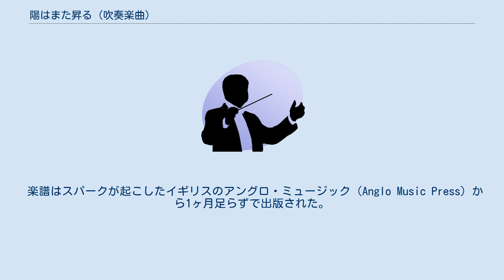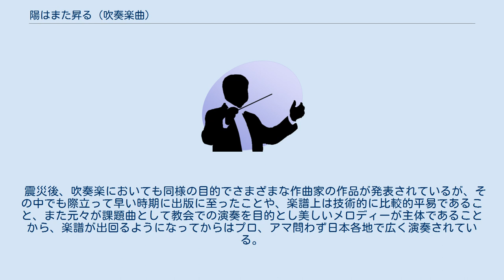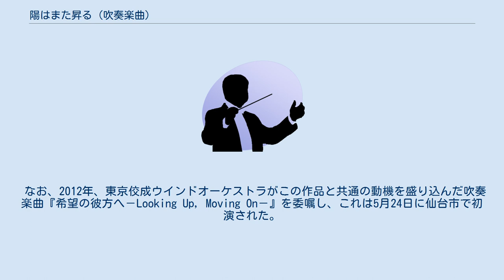陽はまた昇る (吹奏楽曲)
『陽はまた昇る』（ひはまたのぼる、原題：The Sun Will Rise Again, for the victims of the Japanese earthquake and tsunami, March 2011）は、フィリップ・スパークが作曲した吹奏楽曲。
東日本大震災の復興支援のために書かれた。
 東日本大震災の大きな被害を知ったスパークは、復興支援のために世界中の吹奏楽の作曲家に作曲を呼びかけた西田裕の求めに応えて、ノルウェーのグレンラン国際ブラス・フェスティヴァル（Grenland International Brass Festival）の委嘱で教会演奏の課題曲として作曲していたブラスバンド曲「カンティレーナ」（Cantilena）を吹奏楽用に改編し、新しいタイトルを付けて発表した。
 楽譜はスパークが起こしたイギリスのアングロ・ミュージック（Anglo Music Press）から1ヶ月足らずで出版された。
スパークは作品の印税を、この楽譜を販売するオランダの出版社デ・ハスケ（De Haske）はその純益を、日本赤十字社の緊急救済基金に寄付することとした。
 Lento con moto (♩=72) と指定された4/4拍子で70小節、演奏時間は約6分。
初演は2011年4月3日に横浜市中区のコレットマーレにて、委嘱者である西田裕の指揮、武蔵野吹奏楽団の演奏で行われた。
 震災後、吹奏楽においても同様の目的でさまざまな作曲家の作品が発表されているが、その中でも際立って早い時期に出版に至ったことや、楽譜上は技術的に比較的平易であること、また元々が課題曲として教会での演奏を目的とし美しいメロディーが主体であることから、楽譜が出回るようになってからはプロ、アマ問わず日本各地で広く演奏されている。
2011年のコールドストリーム・ガーズ・バンドの来日公演でも演奏された。
 なお、2012年、東京佼成ウインドオーケストラがこの作品と共通の動機を盛り込んだ吹奏楽曲『希望の彼方へ－Looking Up, Moving On－』を委嘱し、これは5月24日に仙台市で初演された。